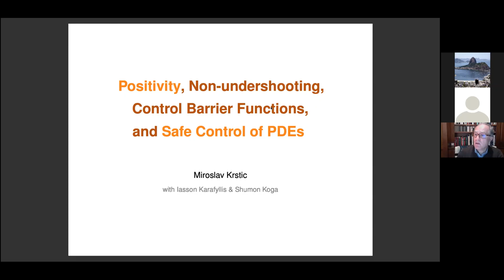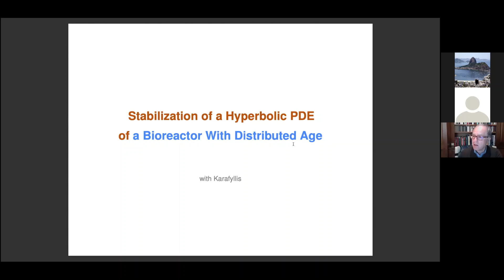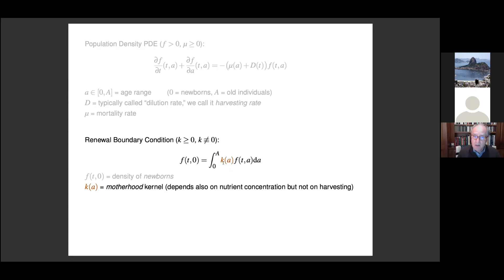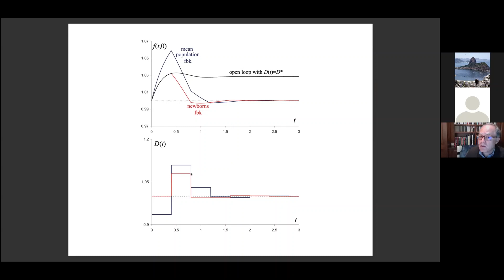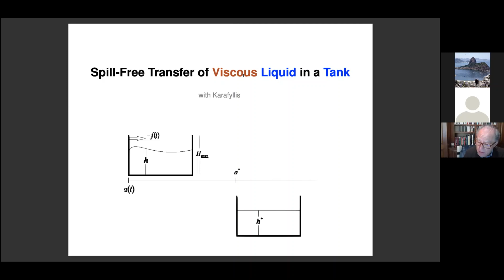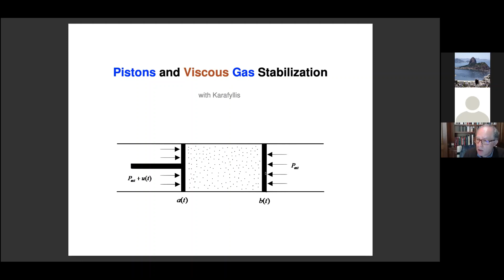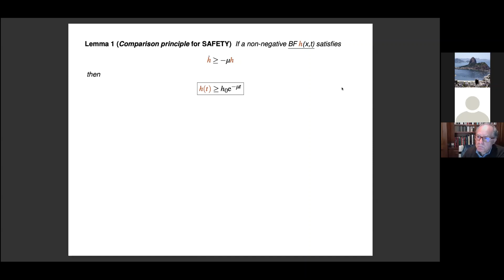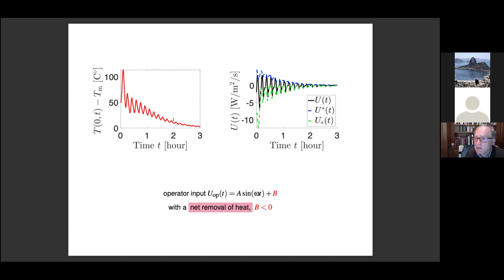MIROSLAV KRSTIC -SESSÃO 38 SEMINARIO DE EDP E MATEMATICA APLICADA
Neste vídeo apresentamos a excelente palestra do professor Miroslav Krstic titulada: Positivity, Non-undershooting, Control Barrier Functions, and Safe Control of PDEs